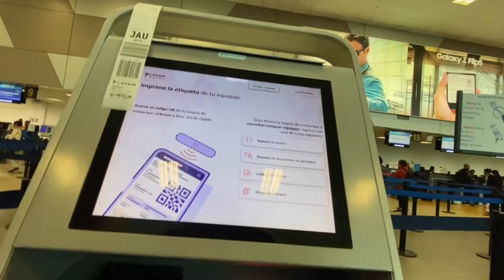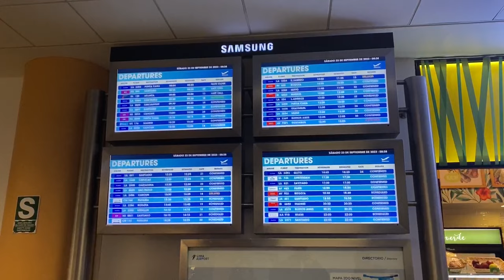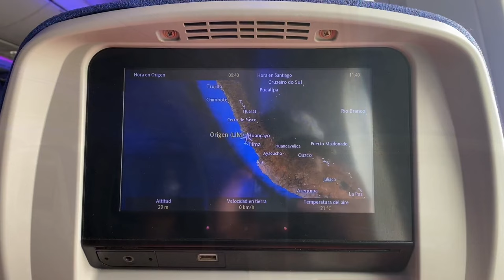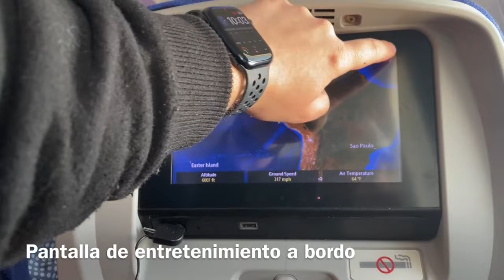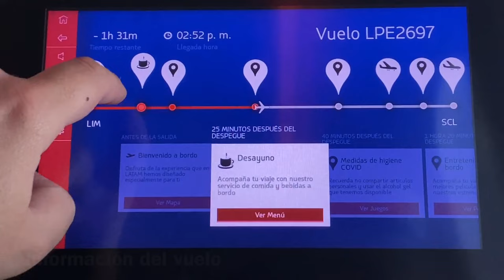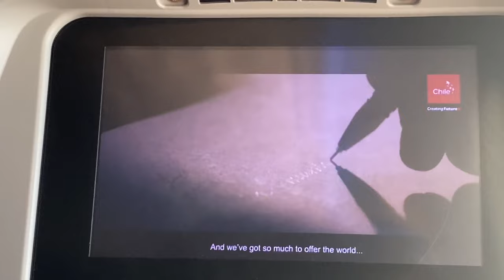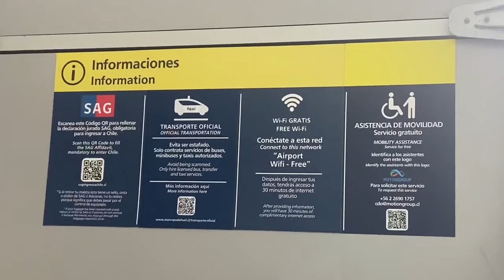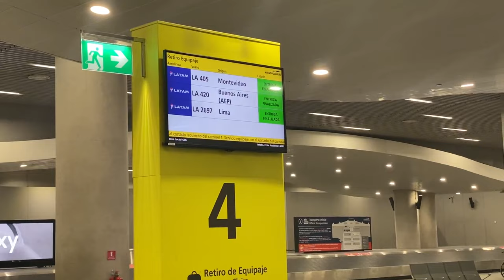LATAM LA2697 | 🇵🇪 Lima (LIM) - Santiago (SCL) 🇨🇱 | Boeing 787-9 Dreamliner | Economy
[TRIP REPORT]
** Subtítulos Disponibles.

Vuelo grabado en Septiembre 2023. Entre las ciudades de Lima, Perú y Santiago de Chile a bordo de un Boeing 787-9 de LATAM. Aeropuerto, embarque, servicio a bordo, aterrizaje.

Aerolínea: LATAM 🇨🇱
Avión: Boeing 787-9 Dreamliner 🇺🇸
Matrícula: CC-BGD 🇨🇱
Asiento: 37 L (ventana) 💺
Vuelo: LA 2697 / LPE2697 ✈️
Cámara: iPhone 11 Pro 📸
Inicio: Aeropuerto Jorge Chávez (LIM), Lima, Perú 🇵🇪
Destino: Aeropuerto Arturo Merino Benitez (SCL), Santiago, Chile 🇨🇱